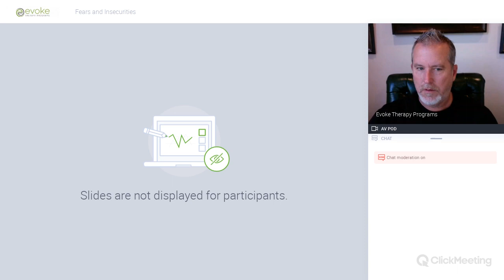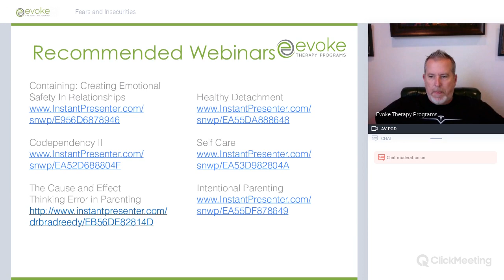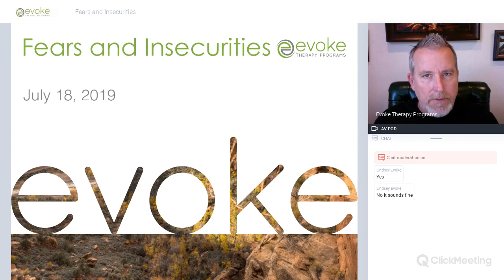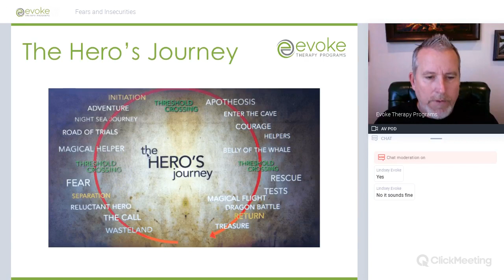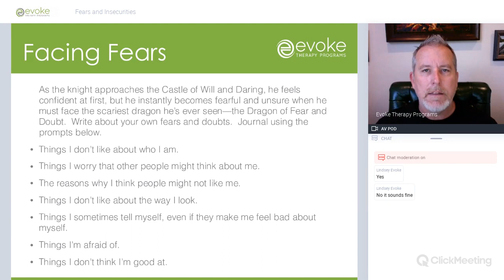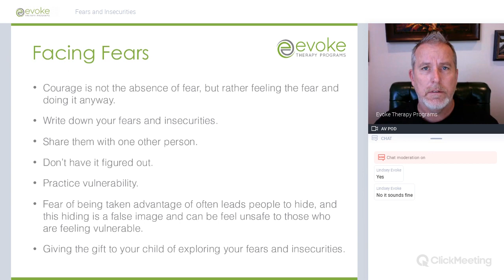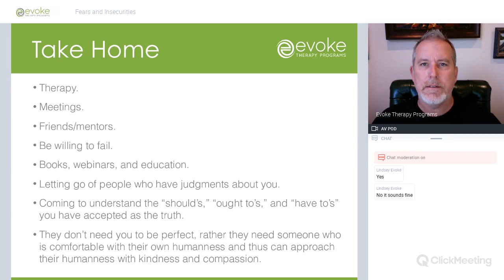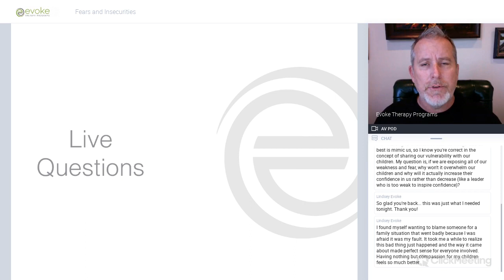Fears and Insecurities Webinar